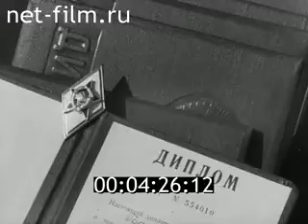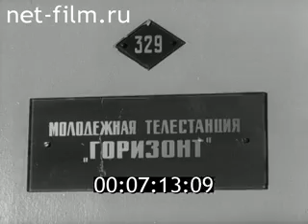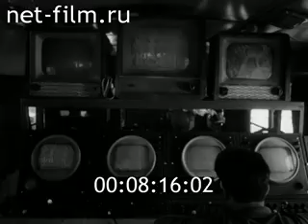Ленинградская кинохроника № 20 (1968)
Студия: ЛСДФ

Режиссер: Г.Резниченко
1. Смольный, Ленинские чтения., 2. Будни завода «Вулкан»., 3. Строительство района Гражданки., 4. Отдых детей в санатории «Дюны»., 5. Очередной выпуск в военной ордена Ленина Академии тыла и транспорта., 6. Будни машиноиспытательной станции., 7. Открытие Дома быта на Нарвском проспекте., 8. О передаче Ленинградского телевидения «Горизонт».
Редактор Г.Позднякова, диктор В.Андреев, композитор А.Колкер, музыкальный руководитель телепрограммы Шеповалов, редактор О.Соболевский., 9. Ленинград. Приз «Серебряные шпоры», конно-спортивные соревнования.